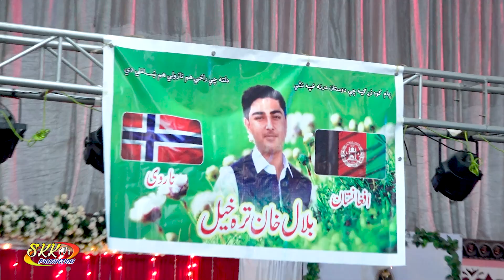Noor Mohammad Katawazai Shar Baz Kochi Attan | Tarakhil Mashrano Mili Attan | lawano Wi Kor Da Margi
Ahmadzai Masharano attan